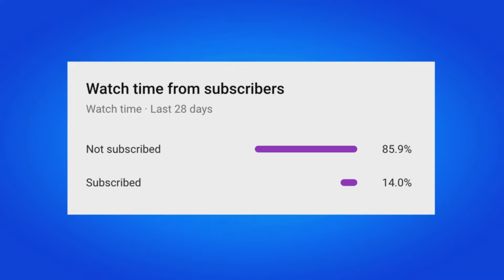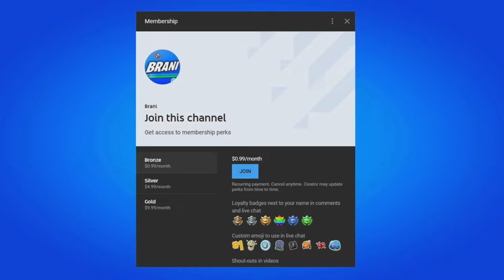FREE SKIN for EVERYONE!